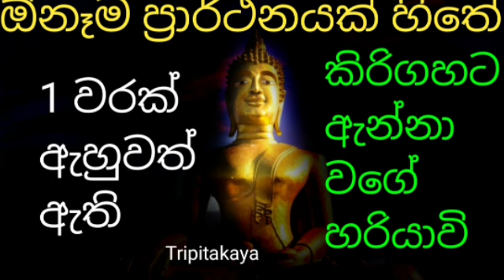ඕනෑම ප්‍රාර්ථනයක් හිතේ තියාගෙන 1 වරක් ඇහුවත් ඇති කිරිගහට ඇන්නා වගේ හරියාවි ධනය ලැබේවි| seth piritha